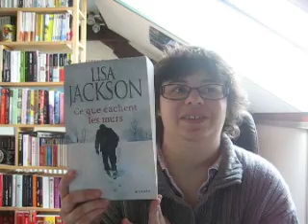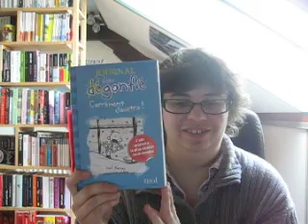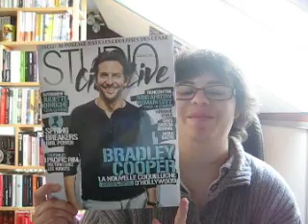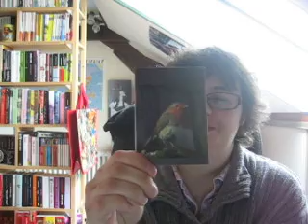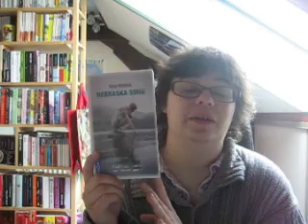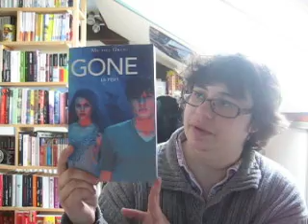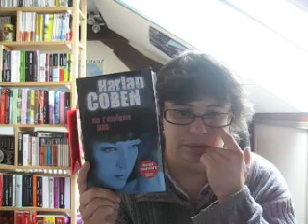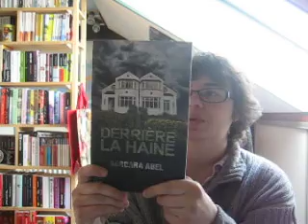In My Mailbox ; Mars 2013 - Première partie